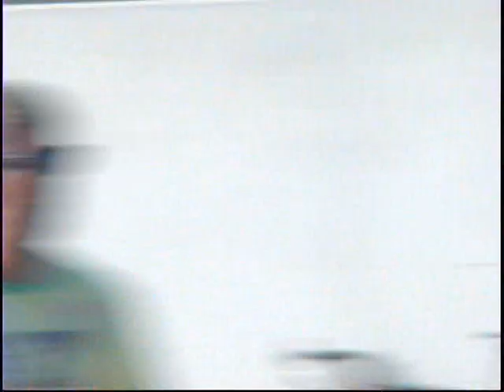VTS 09 1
LODA  MILLENNIUM  GARA BICI SU  PISTA  AUTODROMO DI CASTREZZATO  2016 V,ZITO